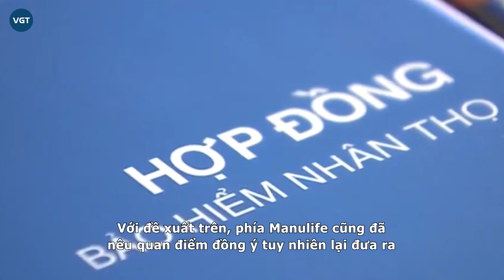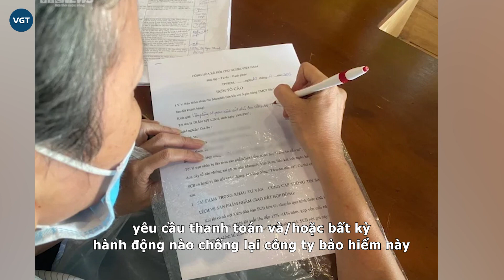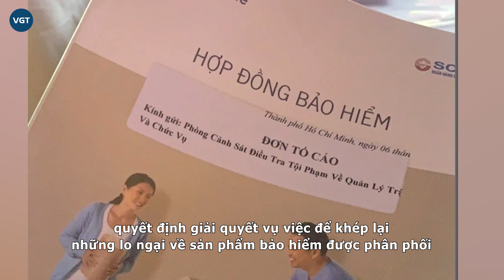Bị tố lừa đảo, bảo hiểm Manulife buộc khách phải ký giấy “im lặng" nếu muốn hoàn tiền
Dân mạng xôn xao trước thông tin đơn vị bảo hiểm Manulife đồng ý hoàn tiền cho khách hàng giữa muôn vàn thông tin tiêu cực, bị tố lừa đảo, tuy nhiên điều đáng chú ý là buộc phải giữ bí mật tuyệt đối.

Ồn ào về vấn đề bảo hiểm của đơn vị Manulife, liên kết cùng Ngân hàng Thương mại Cổ phần Sài Gòn (SCB) bị hơn 30 đơn tố cáo lừa đảo, là chủ đề nhức nhối và nóng liên tục trong suốt thời gian qua. Những tình tiết luôn được cư dân mạng quan tâm và theo dõi sát sao. Đáng chú ý hơn nữa là mới đây, phía Manulife đã có động thái mới, phản hồi và đưa ra hướng giải quyết cho những lời tố lừa đảo đến từ khách hàng.